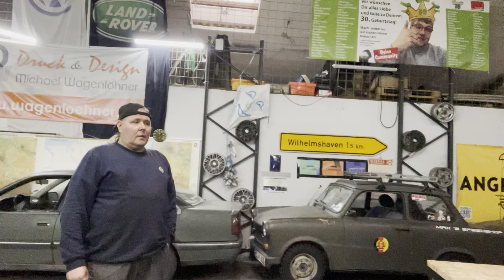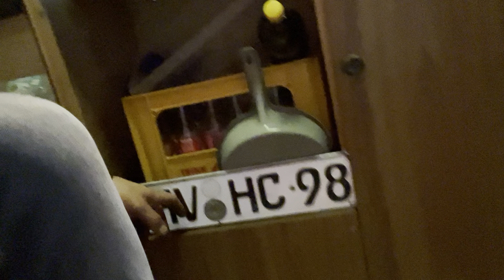Ein Offroad Camper für unter 5000€: DMAX Robur LO2002 Adventure Mobil im Detail